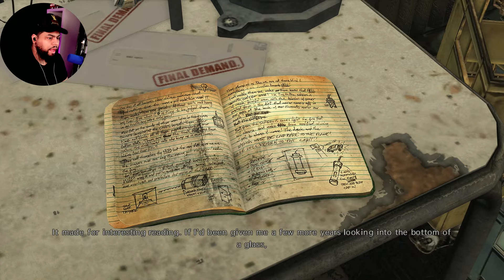I Played Max Payne 3 in 2024 With Mods & It’s AMAZING! John Wick Mod | Realistic Mod